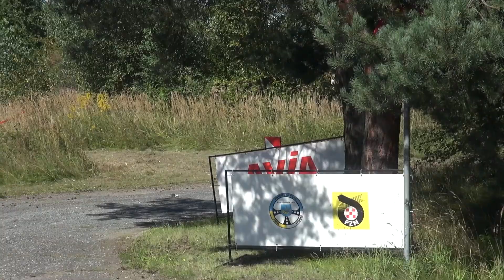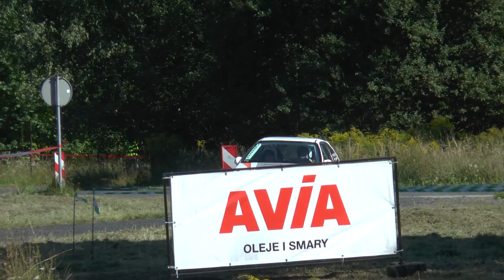6 Runda SMT 2021 - Przybyła / Budak - Honda Civic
6 Runda SMT 2021 - Łukasz Przybyła / Marcin Budak - Honda Civic